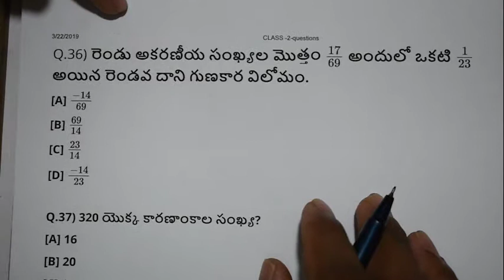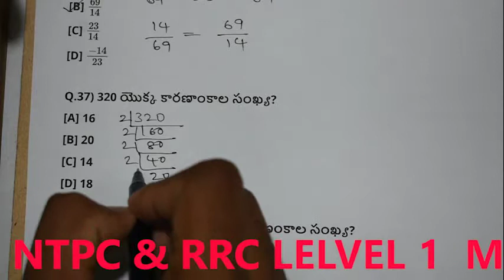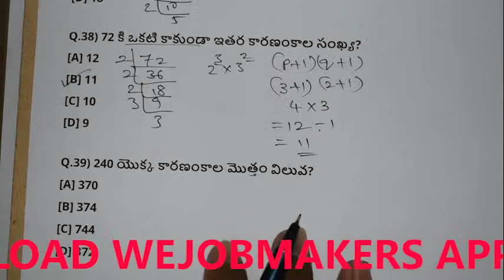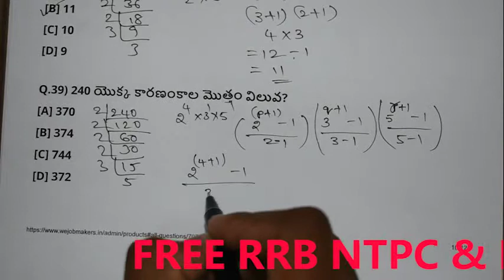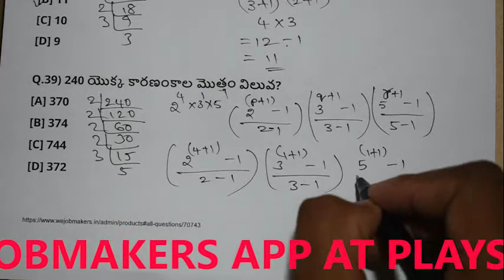MATHS ON NUMBER SYSTEM FOR RRB NTPC & RRB LEVEL 1 JOBS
SANKHYAVYAVASTHA || MATHS ON NUMBER SYSTEM  FOR RRB NTPC & RRB LEVEL 1 JOBS.  NUMBER SYSTEM MOST IMPORTANT QUESTIONS FOR RRB.
ITS VERY USEFUL FOR WHO PREPARING NTPC RRB AND RRC LEVEL 1 POST IN ANDHRA PRADESH AND TELANGANA.